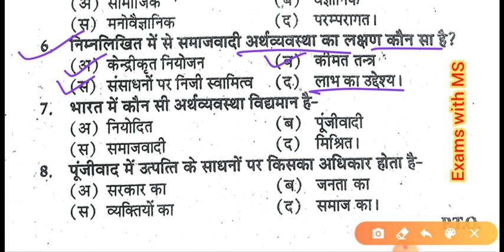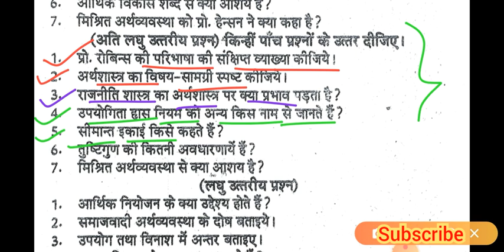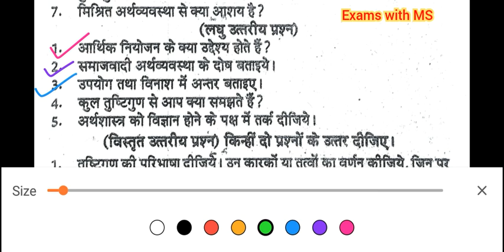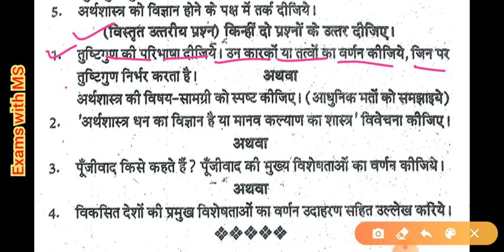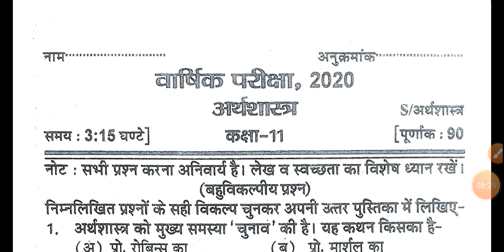अर्थशास्त्र मॉडल पेपर कक्षा 11 | Economics Model Paper 2021 | U.P. Board Annual Exams 2021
दोस्तों आज की इस वीडियो में कक्षा 11 के विषय अर्थशास्त्र का मॉडल पेपर आपको दिखाया गया है |

इस पेपर का उपयोग आप यूपी बोर्ड कक्षा 11 की वार्षिक परीक्षा में अर्थशास्त्र विषय के लिए मॉडल पेपर की तरह वर्ष 2021 में होने वाली वार्षिक परीक्षाओं की तैयारी के लिए कर सकते हैं |

NOTE :- ➡️ यह केवल मॉडल पेपर है |

ABOUT THIS VIDEO :- ⬇️⬇️⬇️

➡️Economics Model Paper Class 11

➡️Economics Paper Class 11 (2020)

 ➡️अर्थशास्त्र मॉडल पेपर कक्षा 11

 ➡️यूपी बोर्ड अर्थशास्त्र मॉडल पेपर

 ➡️अर्थशास्त्र मॉडल पेपर 2021 कक्षा 11

 ➡️कक्षा 11 मॉडल पेपर

 ➡️कक्षा 11 का मॉडल प्रश्न पत्र विषय अर्थशास्त्र

 ➡️अर्थशास्त्र का मॉडल पेपर

 ➡️यूपी बोर्ड कक्षा 11 मॉडल पेपर 2021

➡️अर्थशास्त्र कक्षा 11 यूपी बोर्ड मॉडल पेपर 2021